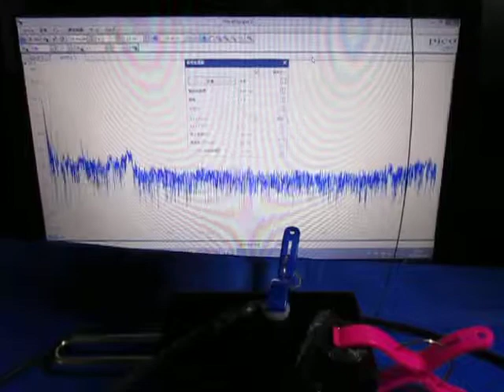超音波実験（テルミンと超音波プローブ） ultrasonic-labo